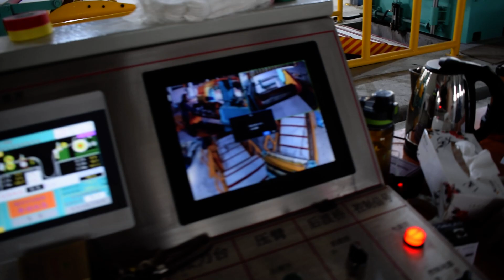1300 Double Slitter Slitting line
This is 1300 type slitting line  with double slitter  for 0.3-3mm thickness .max coil width : 1250 mm,  coil weight : 15 MT